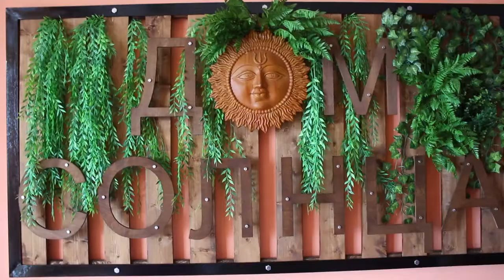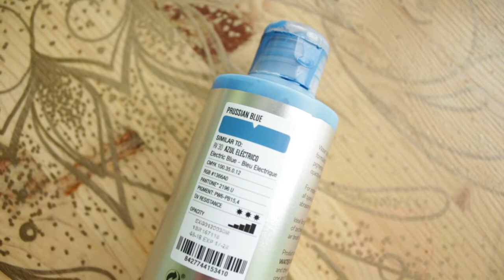WORK and TRAVEL | My big MANDALA wall art in Sochi | ART and motherhood | Artist mom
In this video I will share the process of drawing my new artwork in Sochi - big mandala wall painting. Is it real to combine motherhood and art?